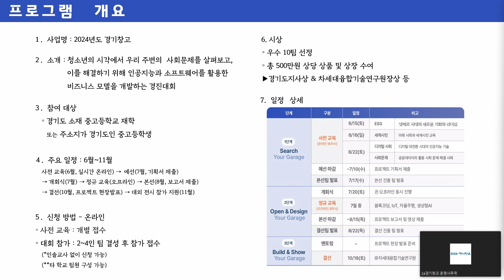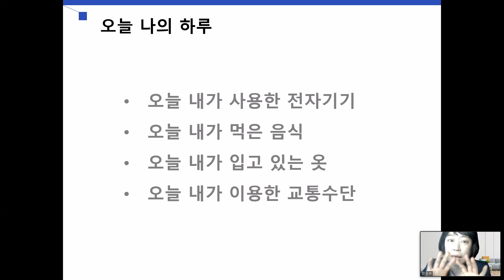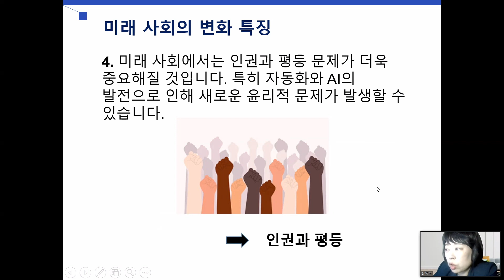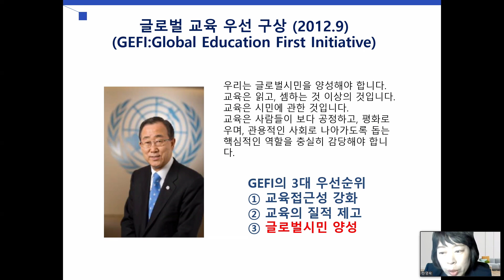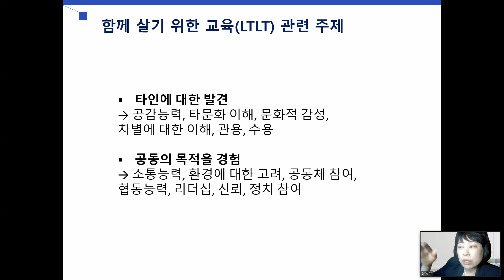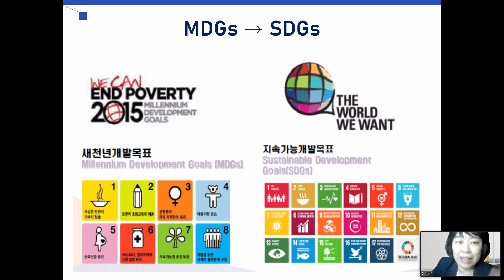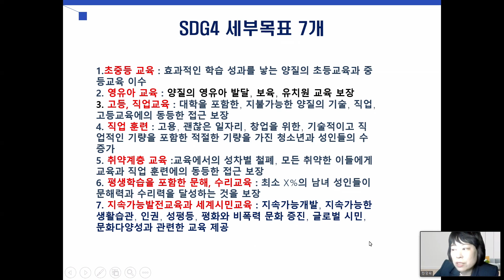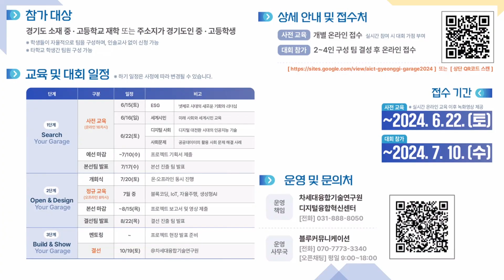[2024경기창고]사전교육(온라인) 2회차(6/16)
※ 참여 시 대회 가점 부여
사전 온라인 교육 참여 후기 😀

[2024경기창고]사전교육(온라인) 2회차
(세계시민) 미래 사회와 세계시민 교육

경기도의 사회문제를 창의적으로 고민해보자!

감사합니다👍
대회에서 만나요❤️